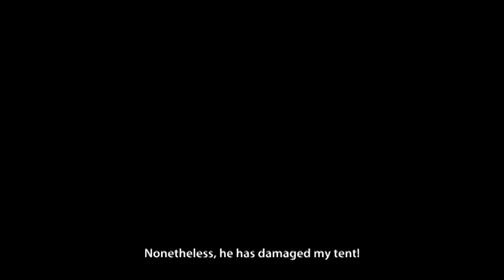Kichwa - ESMA 2010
Réalisé par : Julie BARTHEL ; François DE MORANGIES ; Arnaud JOURDAN ; Thibault STOYANOV